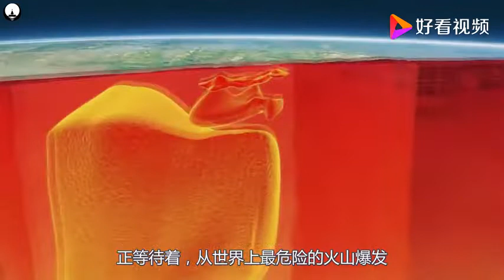世界上最危险的火山，沉寂了7万年，如果爆发将是一场全球灾难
世界上最危险的火山，沉寂了7万年，如果爆发将是一场全球灾难,本视频由科学杂刊原创提供,49020次播放,好看视频是由百度团队打造的集内涵和颜值于一身的专业短视频聚合平台